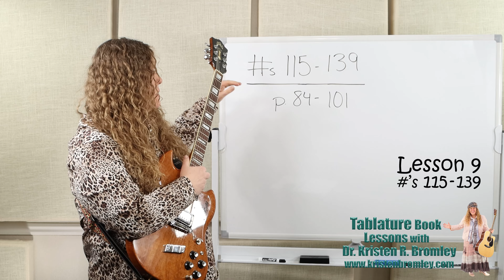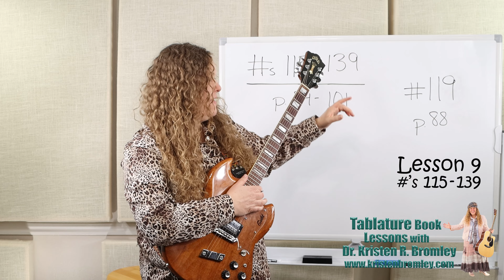Video Lessons for the Tablature Book with Dr. Kristen R. Bromley - Lesson 9 - songs 115 - 139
Dr. Kristen R. Bromley's online music academy is a goldmine of guitar playing lessons. There are full courses and short lessons for beginners and advanced players alike. Some of the courses that are provided supplement the method books written by Dr. Bromley, others are merely stand alone lessons or courses that do not go with or use materials that need to be purchased. This lesson series specifically accompanies and uses the Tablature Book from the Kristen R. Bromley Guitar Method Series. Each video lesson progressively goes through the specific songs and materials in the book.